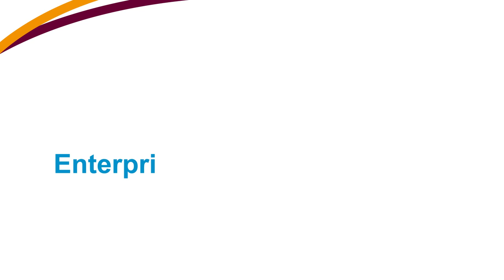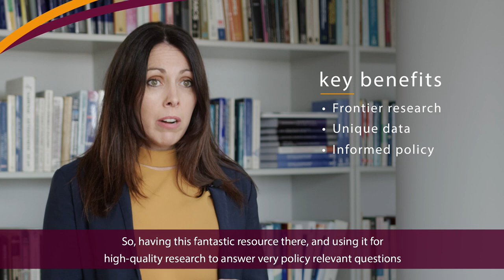SA-TIED: Enterprise development for job creation and growth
SATIED Senior Researcher Carol Newman describes the work stream on enterprise development for job creation and growth under the Southern Africa - Towards Inclusive Economic Development programme.